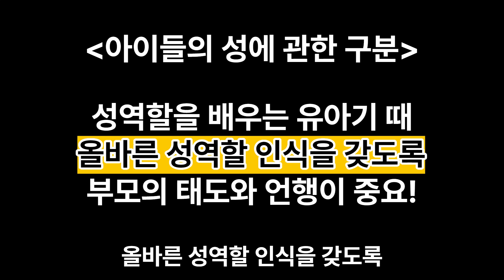[EBS 이보연의 육아비법] 33. 아이들의 성 인식, 언제부터 시작될까?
아이들은 자라며 자신이 남자, 또는 여자임을 알게 됩니다.
이런 성 인식은 언제부터 시작될까요?
오늘 영상으로 확인해보세요.
감사합니다.